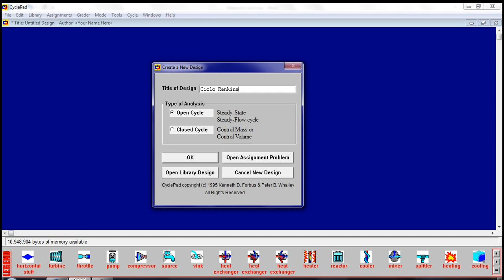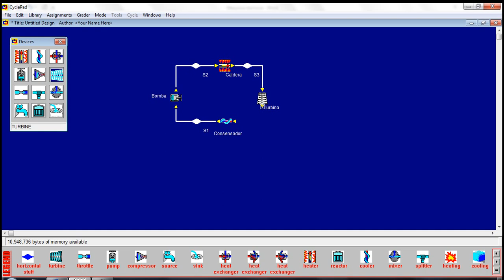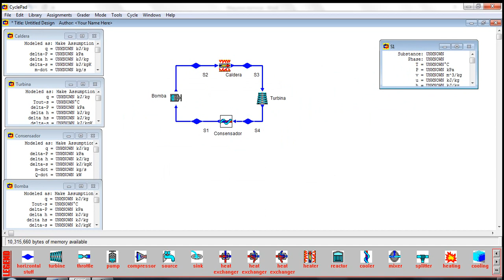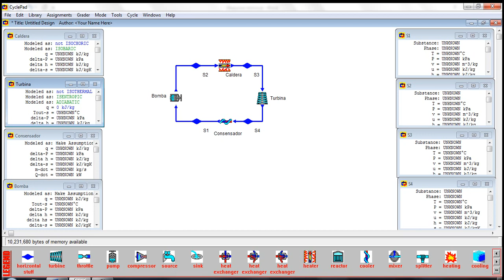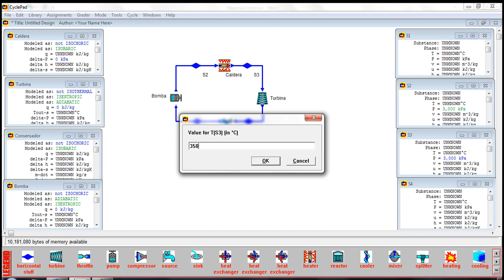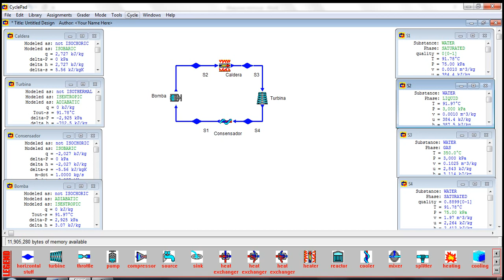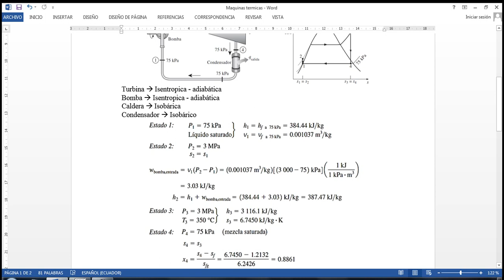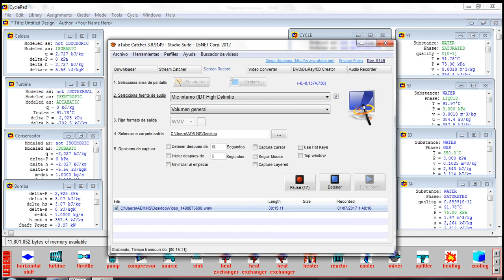CyclePad Ejercicio de Ciclo Rankine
Utilización del software CyclePad  simulando un ejercicio de ciclo Rankine simple.